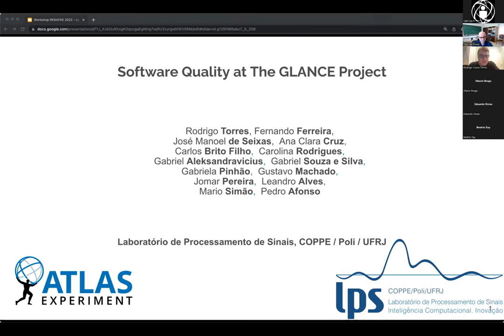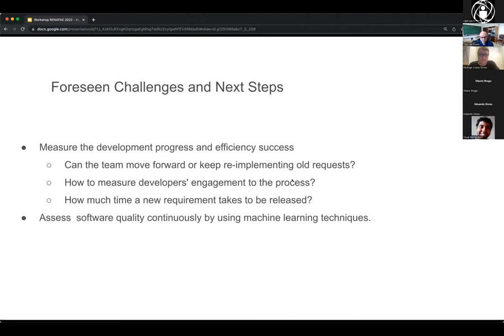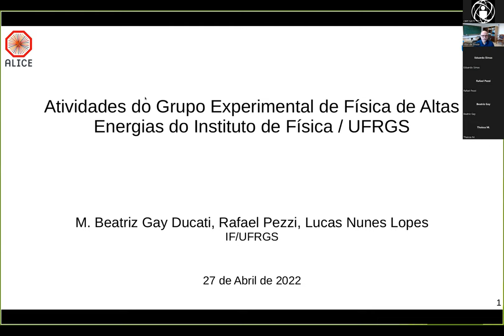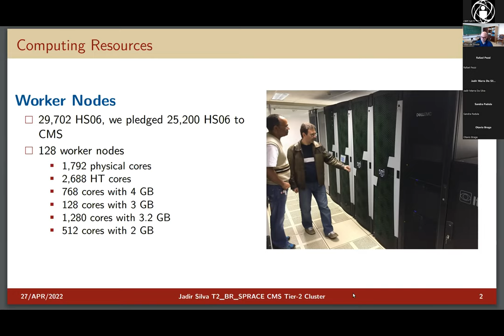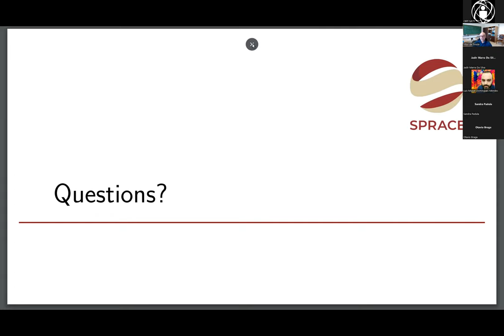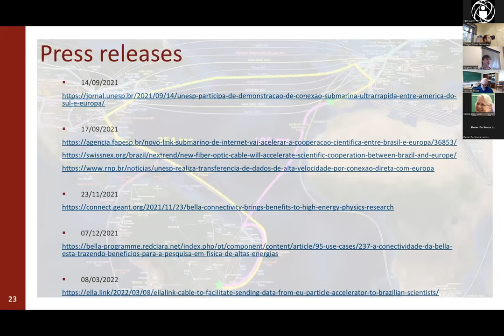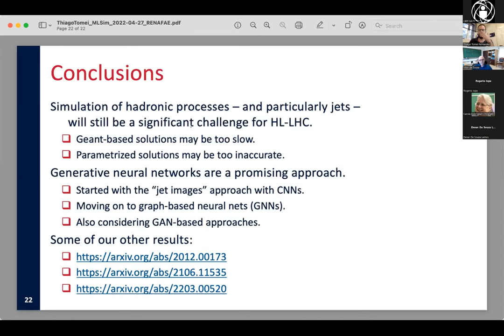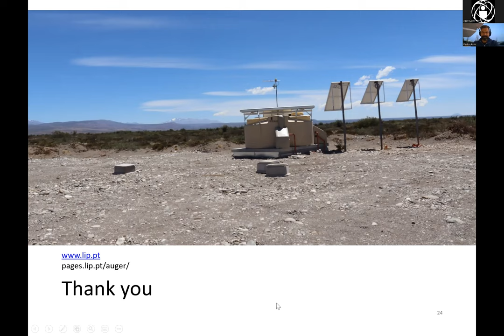Workshop RENAFAE 27/04/2022 (Sessão 3 - Tarde Paralela 3)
Título: Mini-Workshop sobre Instrumentação e Computação em Física de Altas Energias e Inovação Tecnológica.
O objetivo desta sessão é dar continuidade a diversos encontros que têm sido organizados pela rede sobre os projetos de instrumentação dos grupos brasileiros em grandes experimentos internacionais e também fomentar a discussão de projetos de inovação tecnológica.